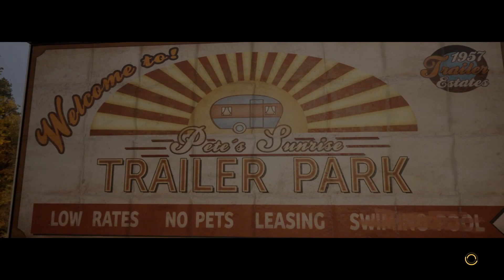A Way Out - Drunk Co-op (#6)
Ant and Shaun play A Way Out.